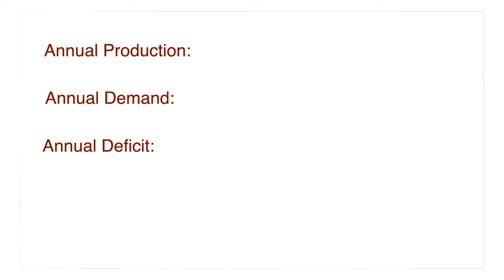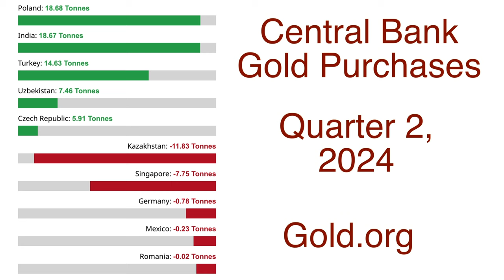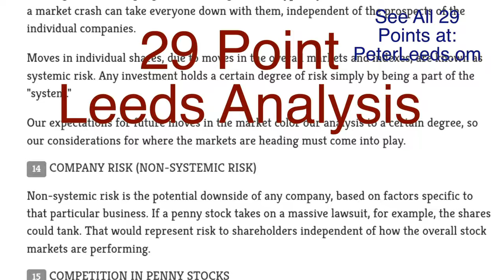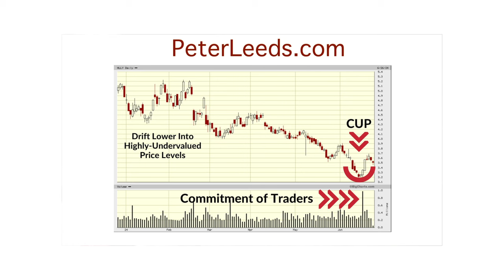SILVER Will Be THE TOP Performing Asset for Two Years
In this video, Peter Leeds predicts that silver will be the top performing asset for the next two years. Learn more about silver prices, gold, mining stocks, and other precious metals in this insightful analysis.